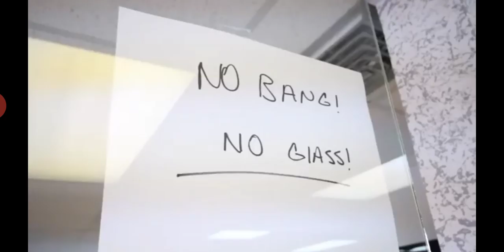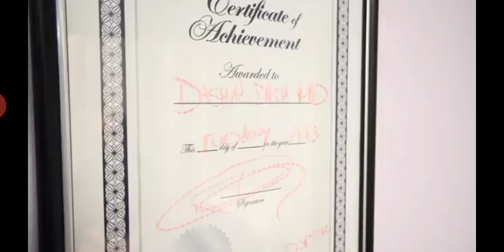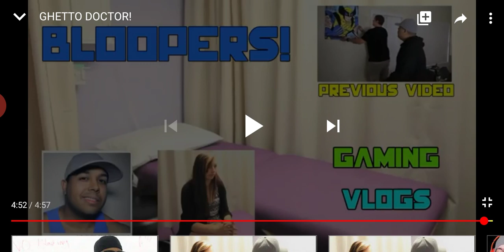Liasion Reaction to Ghetto Doctor 1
DashieXP skit Channel

Facebook liasion Taylor
Twitter summerNights
Instagram BadassForLife 20
Snapchat badasslove 1013
Side channel OctoberLibra Gamer